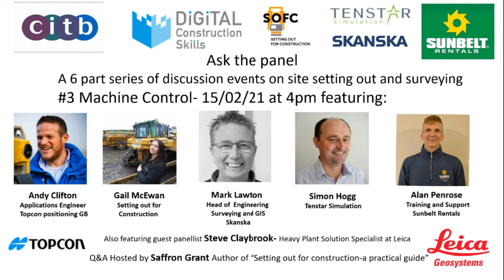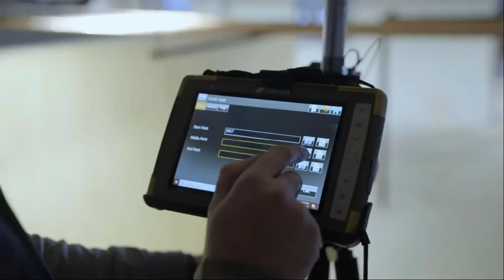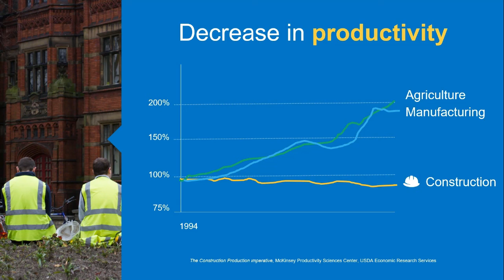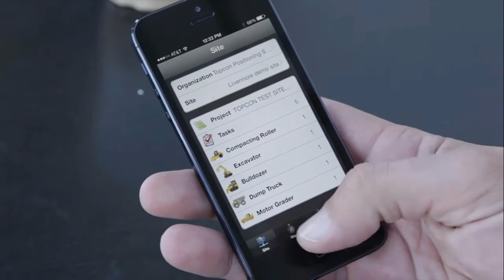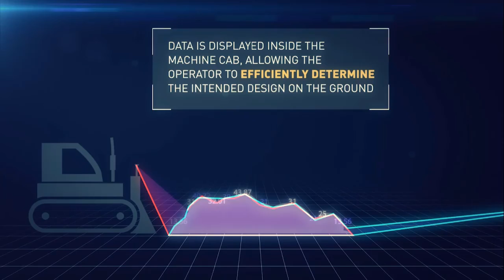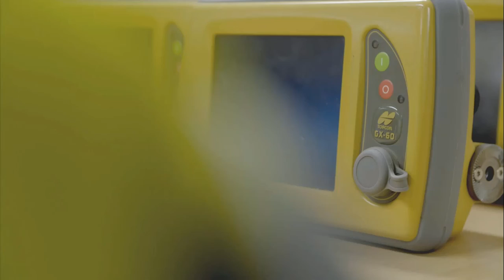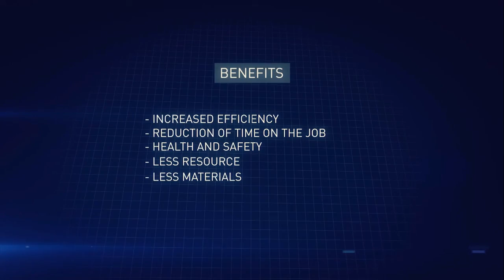#3 Machine Control- Digital Construction Skills Setting out and surveying series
Still persevering with batter rails and profile boards because you don't trust machine control?
How do we upskill a 40+ year old machine operator to operate and be confident with the new machine control technology?
Are we giving our site engineers the skills they need to confidently set up machine control on site?
What do one of the most forward thinking Tier 1 contractors in the world think about machine control and how do they get their supply chain on board?
Where do you start with machine control hire? Buy? Can you retrofit onto older plant?
These were among the questions we raised at our ask the panel event on machine control. Machine control is revolutionising how projects manage and operate more efficient, cost effective and safer bulk earthworks operations as well as reducing waste on over digging and fuel costs. Machine control also helps to leverage data and information for project, site and asset management. Central to this is equipping plant hire owners, plant operators, site engineers, site supervisors, bankspersons, support staff, subcontractors and clients with the necessary digital skills to oil the wheels of digital adoption and transformation. We also think there is a lot of "old school" project managers and senior directors who may believe profiles boards were good enough for them so what's the big deal with this technology and why should we invest large sums into this?
We talk about these challenges as well as talking about the range of machine control equipment available. We discuss how we can get more out of what we have as well as the things one should consider if looking to buy or hire this type of kit and what levels of support are available to you.

We were absolutely thrilled to have such an amazing bunch of guest panellists joining us on this episode to share their knowledge and insights. On the podcast you will hear from:
Mark Lawton CEng FCInstCES Head of Engineering Surveying and GIS at Tier 1 contractor, Skanska
Andy Clifton Application Engineer Topcon Positioning GB
Simon Hogg Machine simulator expert Tenstar Simulation AB
Alan Penrose Technical Support and training, Sunbelt Rentals UK
Gail McEwen Civil Engineer, Trainer and Excavator operator Setting Out For Construction
Steve Claybrook Heavy construction solution specialist Leica Geosystems part of Hexagon